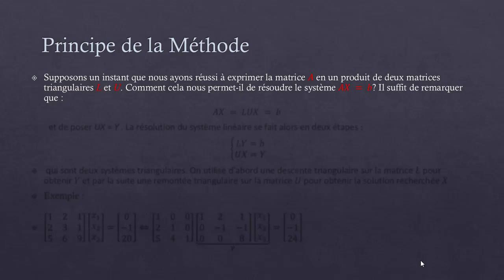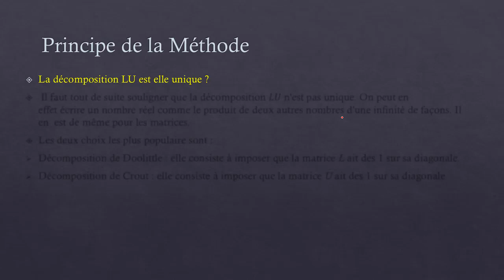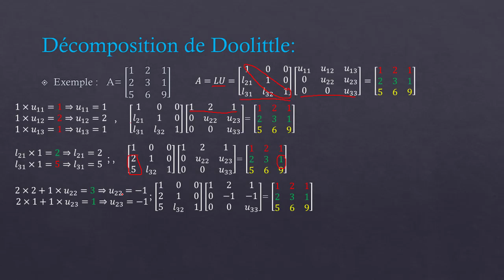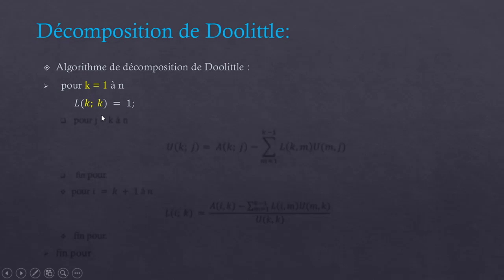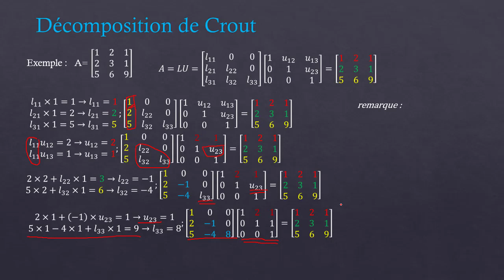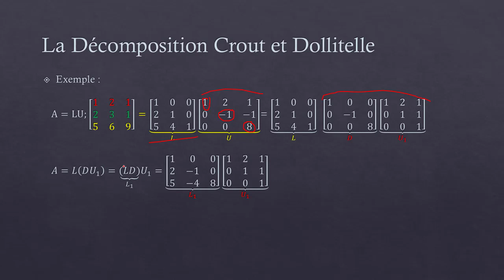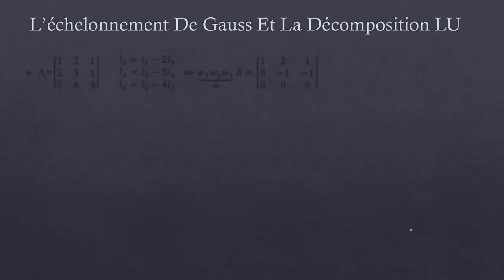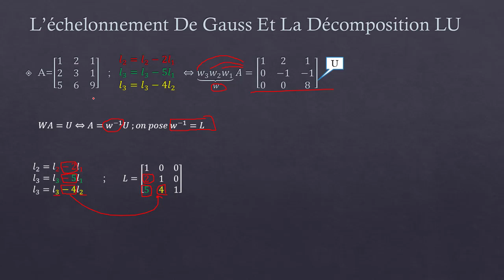Décomposition LU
La Décomposition LU
Décomposition Doolittle
Décomposition  Crout
Gauss et LU